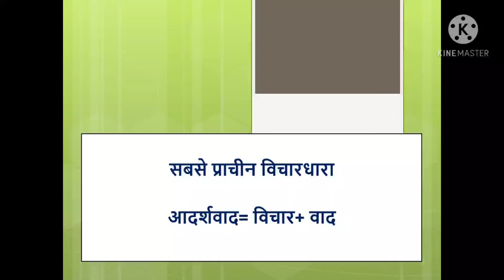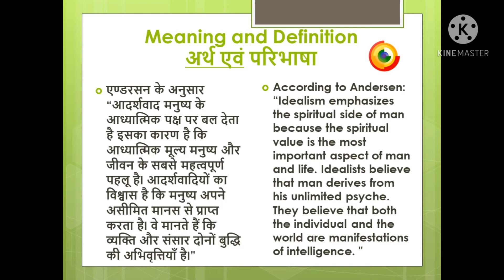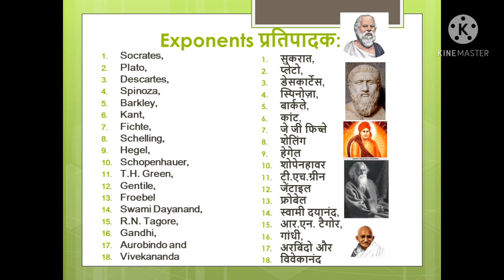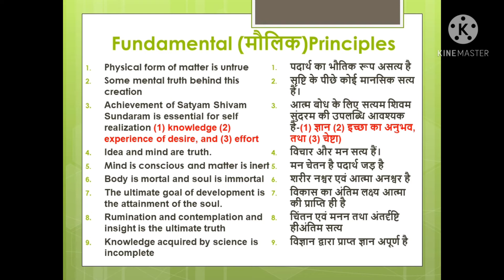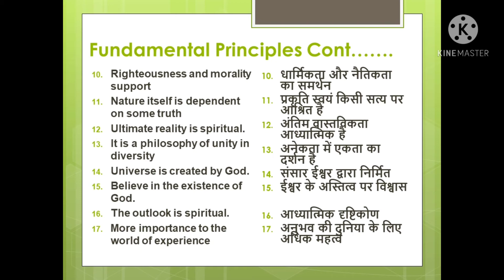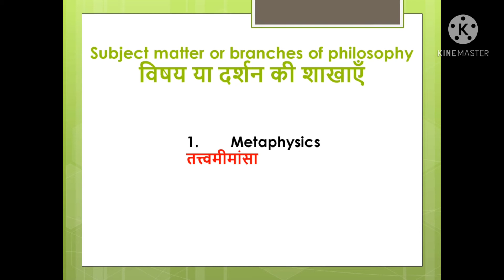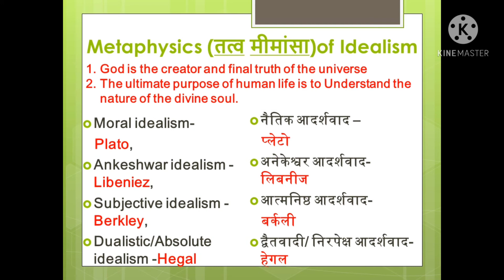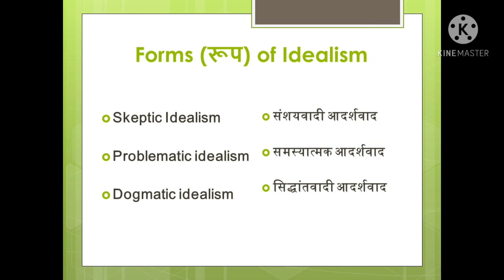Idealism Philosophy आदर्शवादी दर्शन B.Ed 1st Year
विचारवाद या आदर्शवाद या प्रत्ययवाद उन विचारों और मान्यताओं की समेकित विचारधारा है जिनके अनुसार इस जगत की समस्त वस्तुएँ विचार या चेतना की अभिव्यक्ति है। सृष्टि का सारतत्त्व जड़ पदार्थ नहीं अपितु मूल चेतना है। आदर्शवाद जड़ता या भौतिकवाद का विपरीत रूप प्रस्तुत करता है।

In idealism, the aim of education is to discover and develop each individual's abilities and full moral excellence in order to better serve society. The curricular emphasis is subject matter of mind: literature, history, philosophy, and religion.